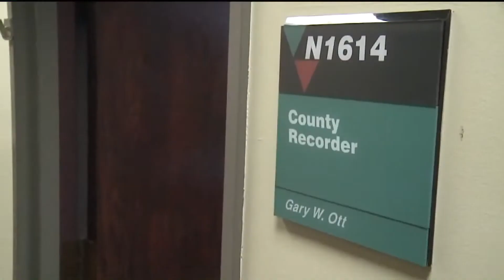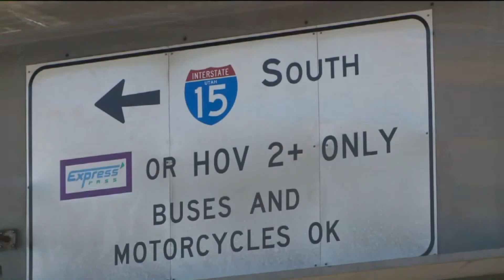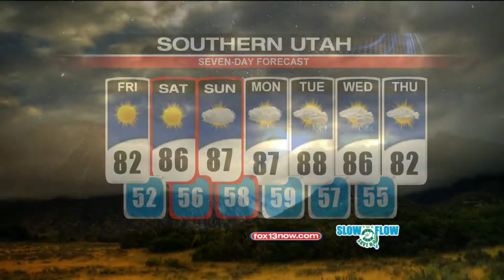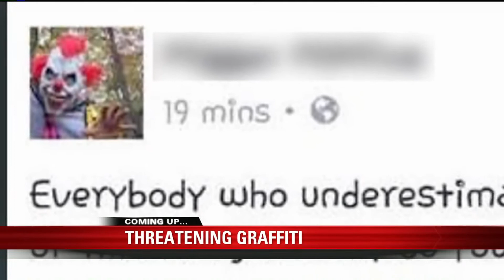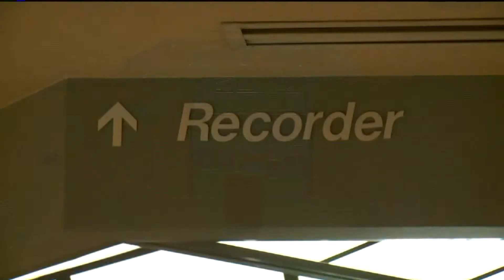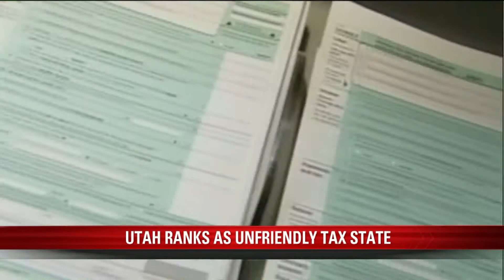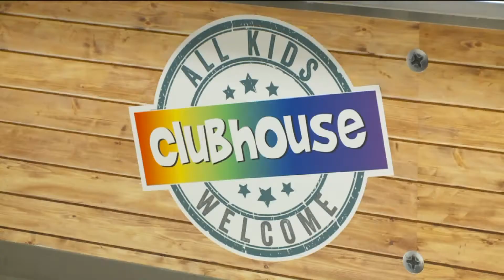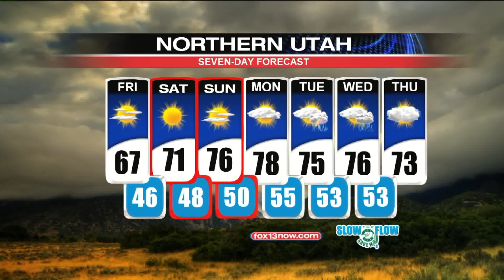FOX 13 News Live at Five October 6, 2016